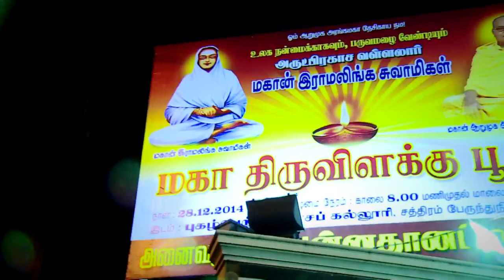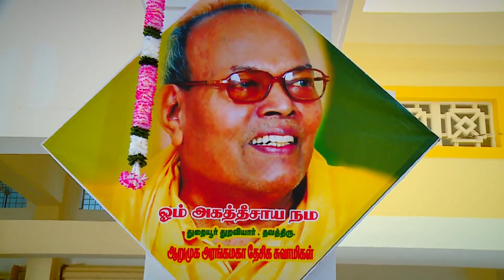மகான் இராமலிங்க சுவாமிகள் திருவிளக்கு பூஜை -திருச்சி -28-12-2014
Mahan Ramalinga Swamigal Thiruvilakku Pooja- Trichy 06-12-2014